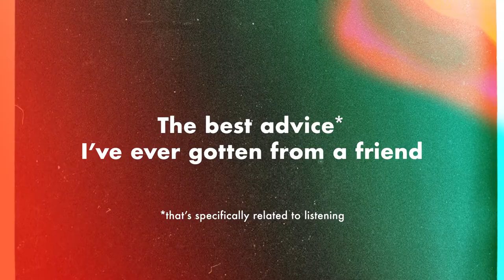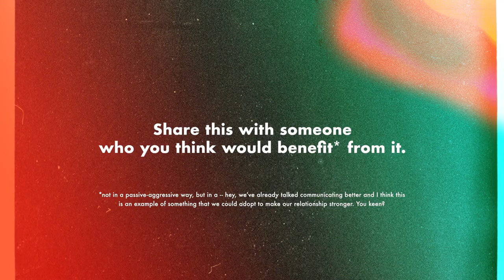Be a better friend by doing this ONE thing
A simple analogy on how to listen more effectively, especially when holding space for another person. Be a better friend by doing this one thing.

On this channel, I explore ideas surrounding creativity, relationships, and personal development.

My name is Al Ibrahim, and I’m writer, photographer, filmmaker, and an all-round creative enthusiast currently living in Kuala Lumpur, Malaysia.  I write about creativity, relationships, personal development, and other ideas I find interesting on various places on the Internet.

### VARIOUS PLACES ON THE INTERNET

How to listen when a friend is going through a difficult time. How to be a better listener.

## Chapters

00:00 - Prologue
00:15 - Introduction
00:54 - An analogy for conversations
02:05 - The best advice I've ever gotten
03:56 - Closing thoughts